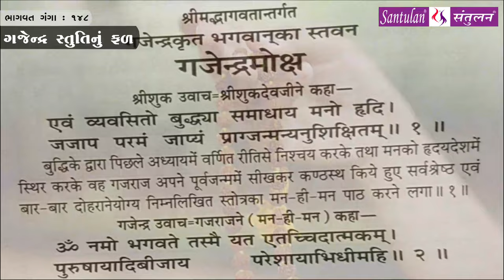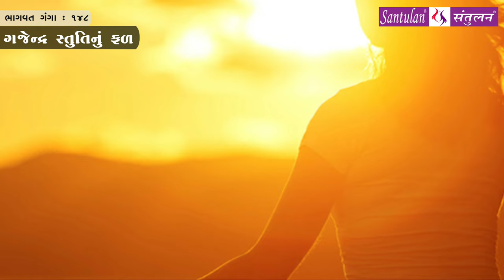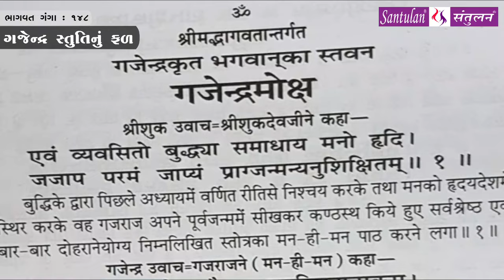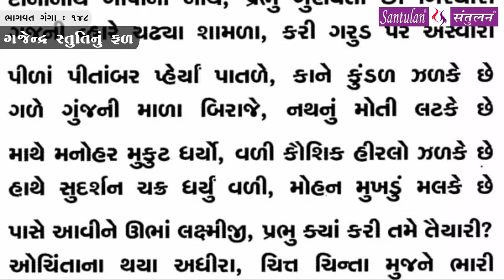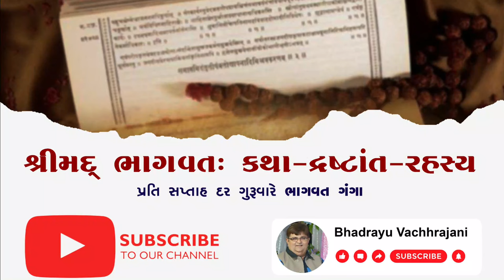Bhadrayu || શ્રીમદ્દ ભાગવત:કથા-દ્રષ્ટાંત-રહસ્ય || : 148 - audio